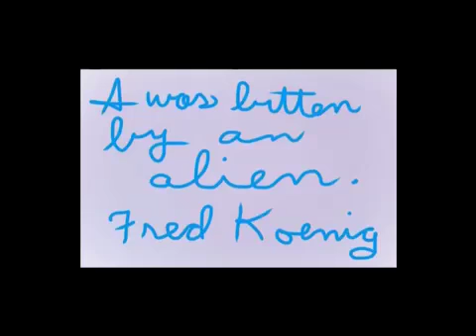Close encounter with an alien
Fred Koenig texas Songwriter